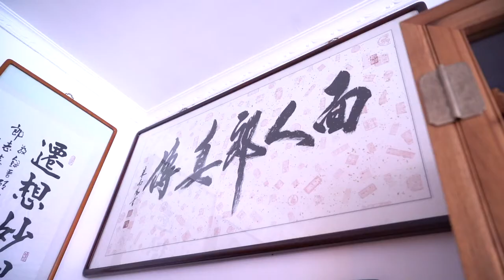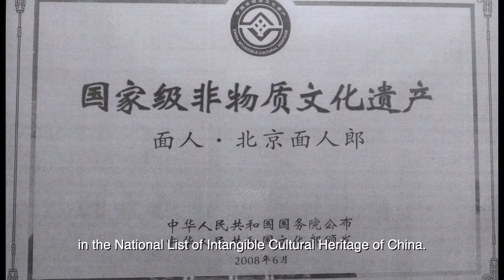CHINA: Dough Figurines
Chinese artist turns wheat and rice dough into fascinating figurines. We are in Beijing this week to look at China’s riveting folk art of dough figurines.